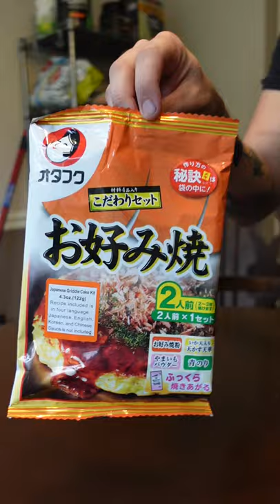Do I eat everything I cook?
yes i eat everything i cook (:
meal prep / getting fat lol
USEFUL KITCHEN GEAR
📷 4k Camera